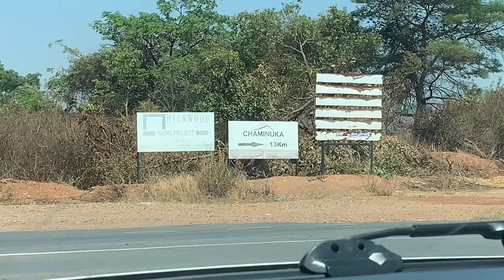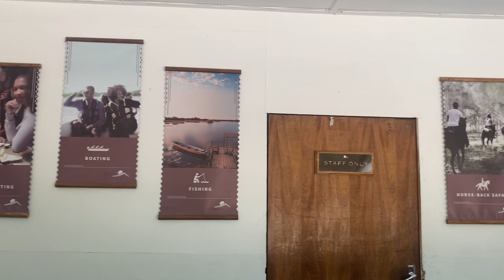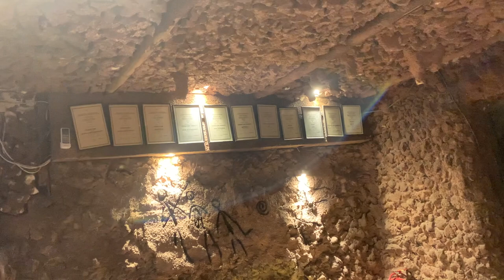TRAVEL VLOG Birthday Edition | Chaminuka Nature Reserve | Its Esiya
A few weeks late with the birthday vlog but run with it okay? 😂  This years birthday was definitely worth celebrating because 2020 has been THAT year. Thanking God for another year added to my life. HAPPY BIRTHDAY CEE-CEE!!

Hair: Nyampande Cutz
Nails: Rhinisa Beauty Spa (Manicure) & Kozo (Pedicure)